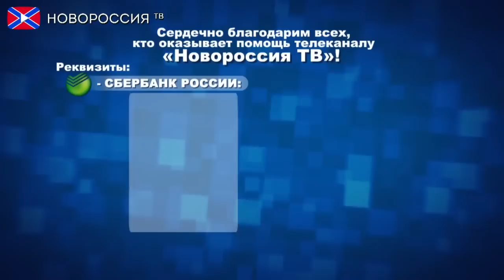Rafael in hospital. Plans for the future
Brazilian volunteer in Donbass tells about his combat experience, his wounds, rehabilitation period and plans for the future.